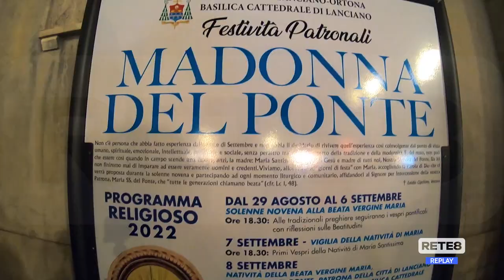Lanciano - Le campanelle di Sant’Egidio